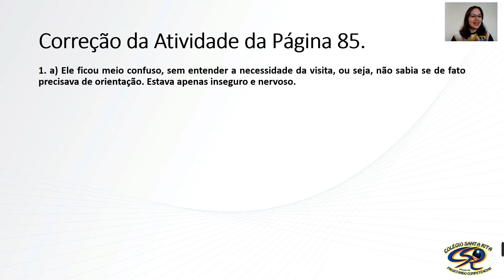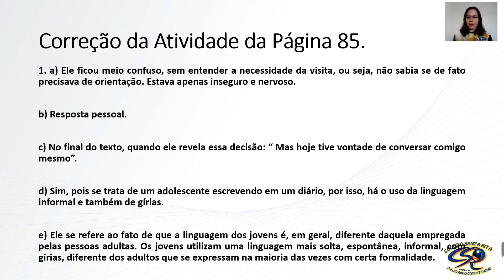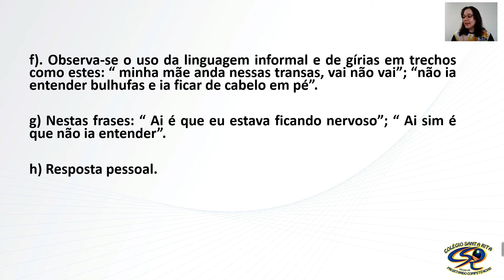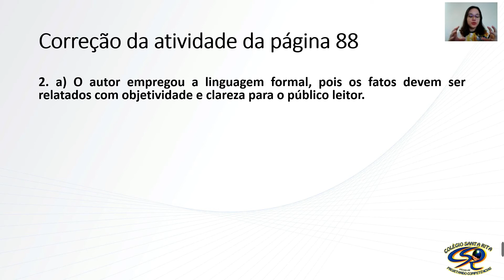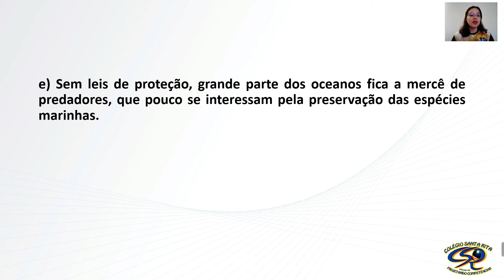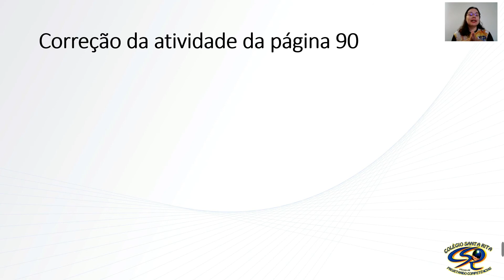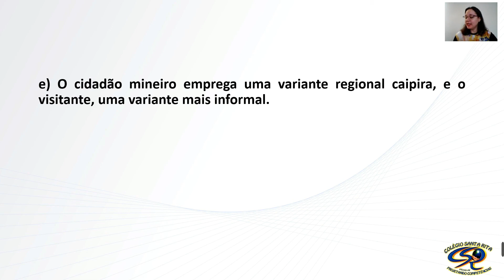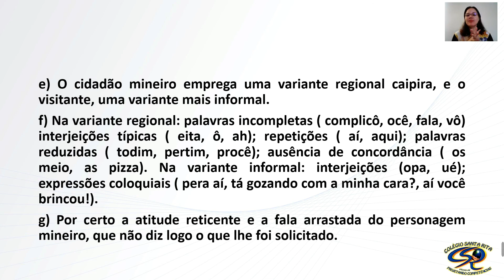6º ANO - 26-05 - REDAÇÃO - AULA 09